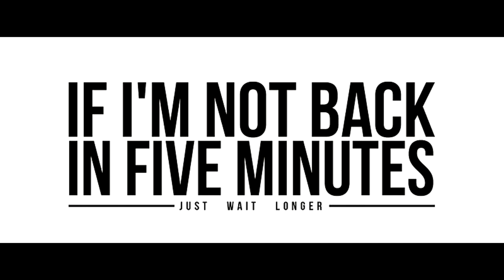Mario + Rabbids Kingdom Battle: Behind the Scenes - Part 42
Learn what happens when Joe runs into a puzzle and Ricky has to play the game to figure it out!

Edited by Abram Maldonado